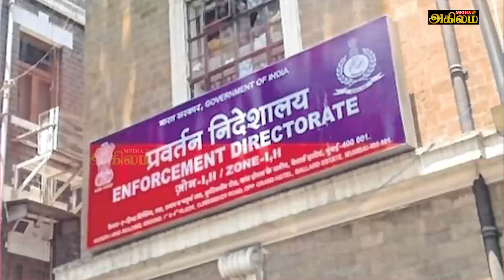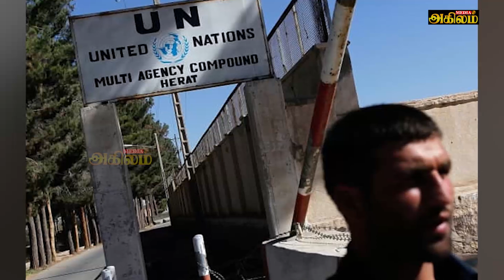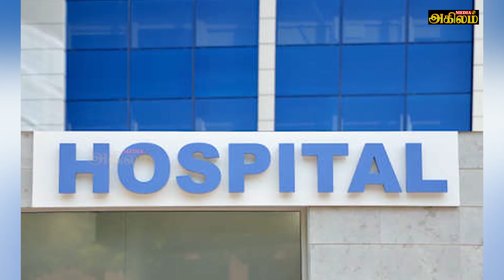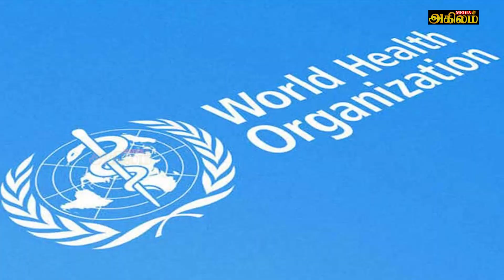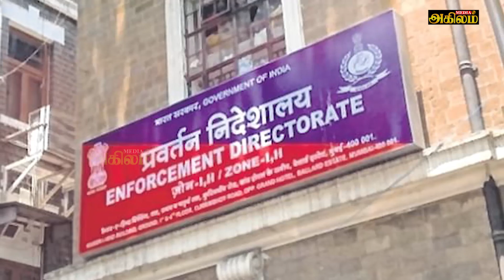இன்றைய முக்கிய உலகச் செய்திகள் 31.07.2021 | Today World News in Tamil